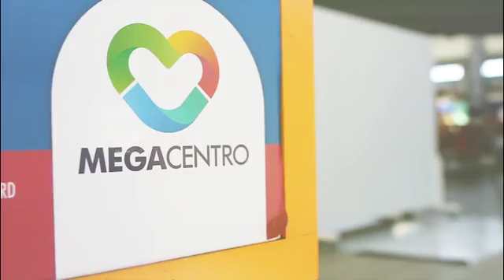Murales de mi Patria_I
¡Ven y acompáñanos este 20 y 21 de febrero a MuralesDeMiPatria!